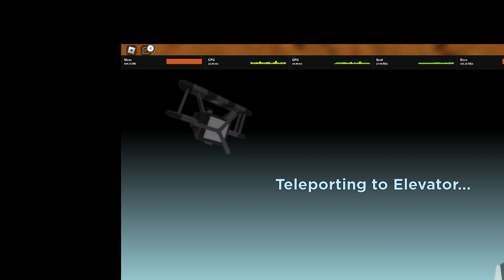dont watch this watch the new one this broken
um this is strong